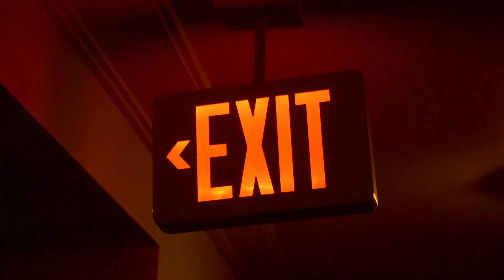Happy Background Music - Funky Music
Elevate your mood with our "Happy Background Music - Funky Vibes"! Immerse yourself in the infectious rhythm and upbeat melodies that will instantly add a groove to your project. Whether you're creating a lively video, a fun advertisement, or a cheerful presentation, this funky music will inject a burst of energy and positivity. Let the lively beats and catchy tunes create an atmosphere of joy and celebration, making your content truly stand out with a vibrant and feel-good vibe. Get ready to transform any moment into a lively and unforgettable experience with our Happy Background Music - Funky Music!

Artist & Music Credits:
Music from Uppbeat (free for Creators!)

Your Quiries:
Magic Of Music
 happy music background
happy birthday background music
happy new year background music no copyright
background music no copyright happy
background music happy
happy music background no copyright
happy upbeat background music
play that funky music rocksmith
funky music sho nuff turns me on
youtube music no copyright funky
bboy music funky